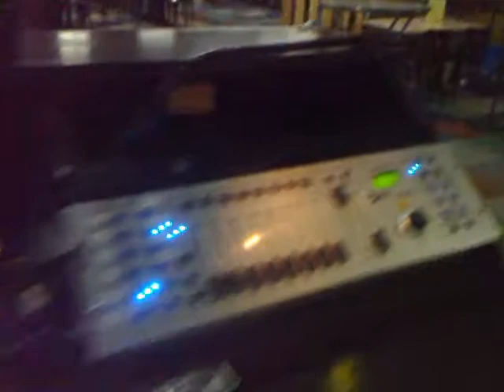MUZIEKSERVICE "SUNLIGHT" 2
FILMPIE OVER ONZE DRIVE IN SHOW